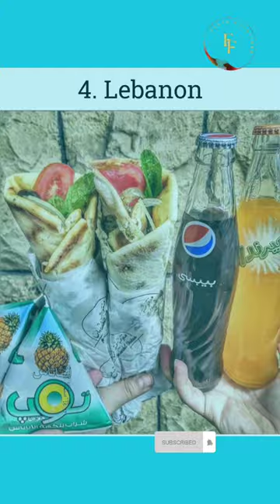15 Photos Show What People Usually Have for Lunch Around the World